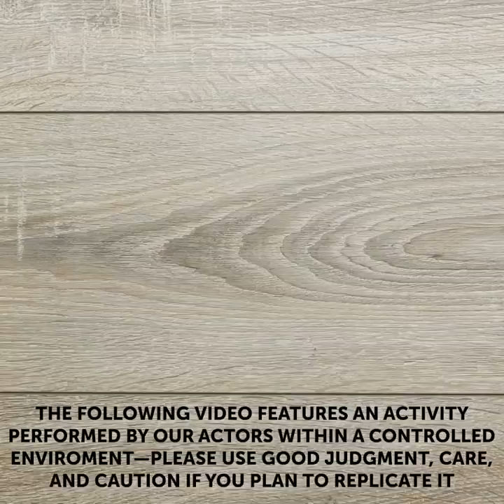NATURAL BEAUTY SECRETS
Timestamps

00:09 Losing hair?
02:40 Foundation trick
03:53 DIY eco hair spray
05:52 Gelatin nail mask
06:02 Acne?
07:00 Natural mask ideas
09:56 Magical aloe vera hacks